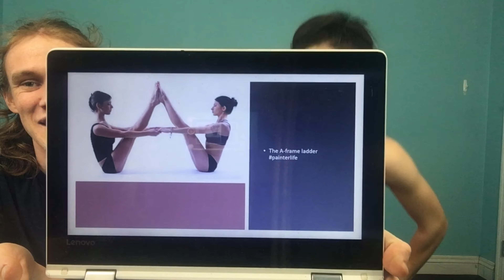Couple Yoga Challenge | *yoga vlog*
Yes guys!! it's our Couple Yoga Challenge video and if you guys like it enough we"ll do another *yoga vlog* -- extra bonus poses spread throughout - can you see them? --
**REMINDER** this is just for fun!! This isn't a yoga for beginners video - you should be laughing at us, not copying our yoga fails!! 😂

Shot on a broken iPhone, thanks